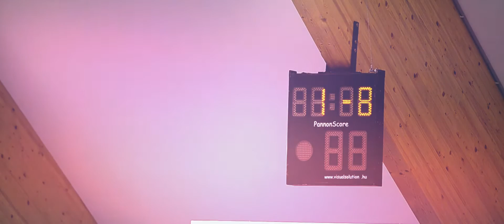V. U16 Girls Champions Cup, 2016. Sopron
V. U16 Leány Bajnokok Tornája mozaikok. 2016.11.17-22.